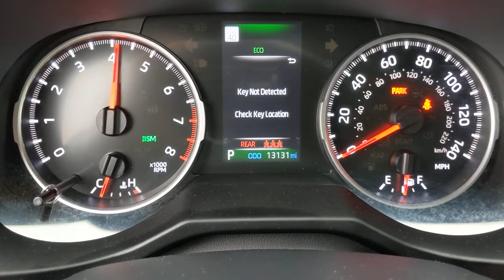2020 Toyota RAV4 Orange County, Garden Grove, Westminster, Santa Ana, Anaheim, CA R059692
Silver Used 2020 Toyota RAV4 available in Garden Grove, California at Toyota Place. Servicing the Orange County, Garden Grove, Westminster, Santa Ana, Anaheim, CA area.

Toyota Place
9670 Trask Ave

Certified. RAV4 Clean CARFAX. Silver Odometer is 9317 miles below market average! 28/35 City/Highway MPGToyota Certified Used Vehicles Details:* Transferable Warranty* 160 Point Inspection* Roadside Assistance* Powertrain Limited Warranty: 84 Month/100,000 Mile (whichever comes first) from TCUV purchase date* Vehicle History* Limited Comprehensive Warranty: 12 Month/12,000 Mile (whichever comes first) from certified purchase date. Roadside Assistance for 1 Year* Warranty Deductible: $50Call today and ask for our Sales Managers. ALL ADVERTISED PRICES EXCLUDE GOVERNMENT FEES AND TAXES, ANY FINANCE CHARGES, ANY DEALER DOCUMENT PROCESSING CHARGE, ANY ELECTRONIC FILING CHARGE, AND ANY EMISSION TESTING CHARGE.